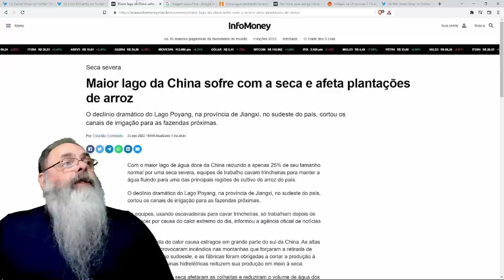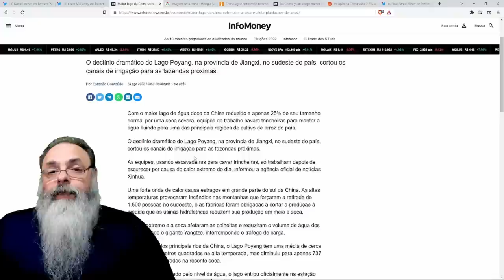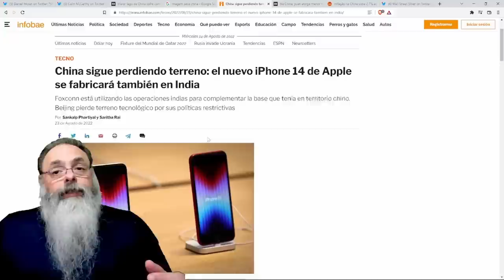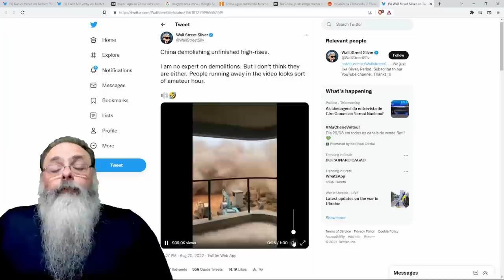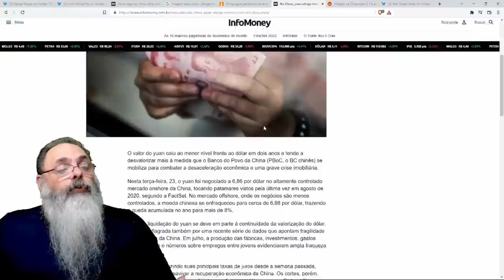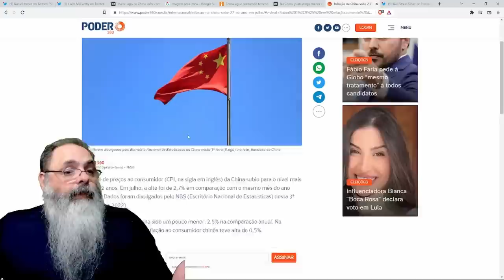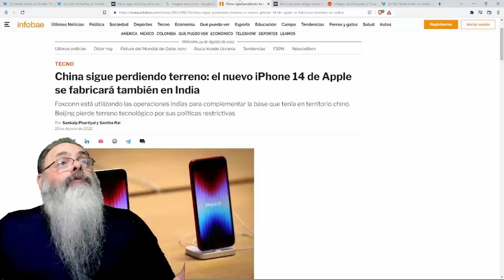ECONOMIA chinesa SOFRE com a SECA, mas maior PROBLEMA é o COMUNISMO e AMEAÇA é GRANDE